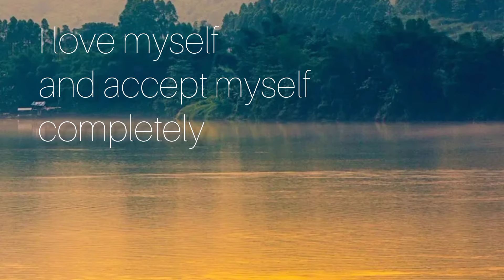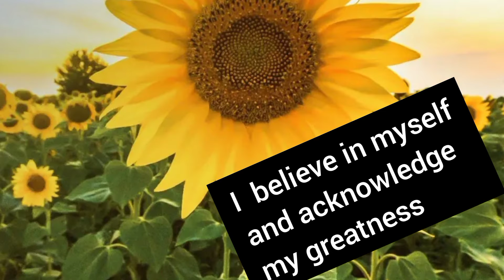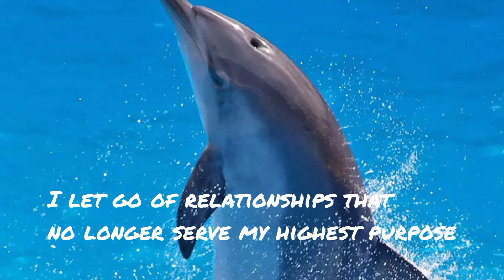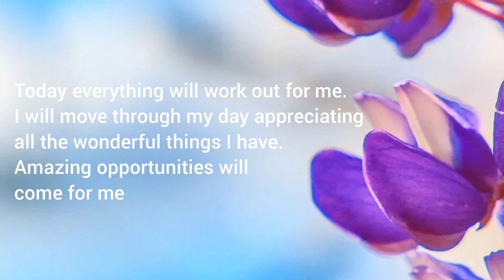Affirmations To Improve Your Health and Life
Listen to these affirmations after waking up. It will give a boost of positivity and help you feel better in your own body

Affirmations are a wonderful lifehack to reset your mind and realign with who you want to be.

Positive self-talk can help one get anything in life. All you need to do is just believe :)